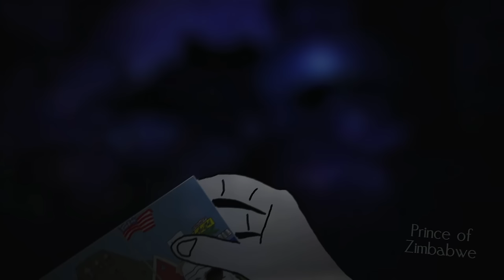Escape The Matrix, Embrace Masculinity - After Dark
What does it mean to Reject Modernity and Embrace Masculinity? It means to rid of instant gratification habits, to reject the modern day consumerism, to reject excessive over-indulgence of bad foods and video games. Most importantly to find purpose. To return to the ways of man before social media, processed foods, and the social agendas of modern day. Social agendas that reject fitness, masculinity, and mental health.

I make motivational videos like these for other young men like myself who are growing up in an age of comfort and instant gratification. Your future self will thank you, and its a win-win for both of us.

Get up, get after it, and do the hard work, especially when you don't feel like it.